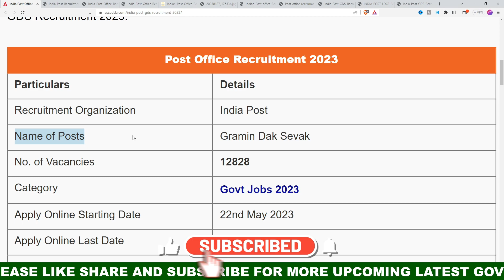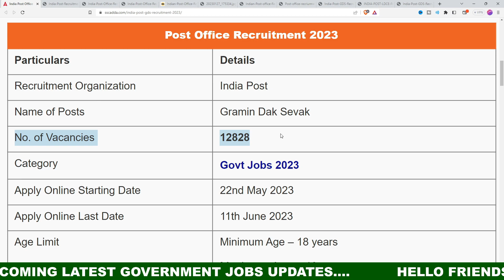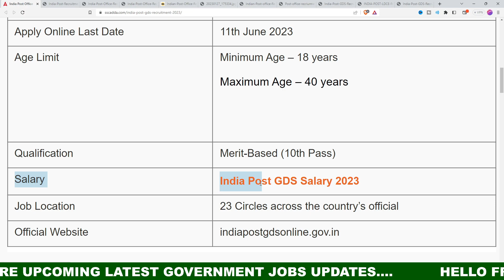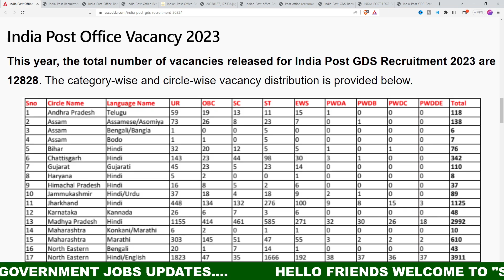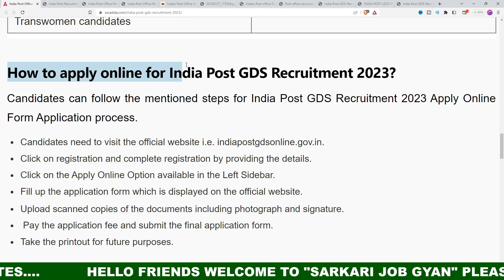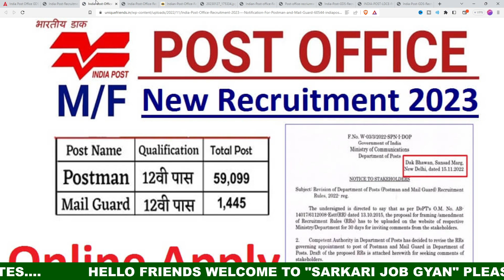India Post GDS Recruitment 2023 | Post Office Recruitment 2023 | India Post GDS New Vacancy 2023